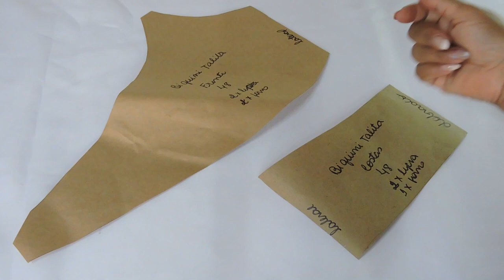BIQUINI TALITA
Oie amores !!🥰
Atendendo a pedidos das amigas do Faço e Costuro hoje vamos de dica de moda praia 🤩.
Confesso que foi bem difícil escolher a estampa para gravar esse vídeo para vocês ,mas consegui e vou falar ,ficou lindoooo 😍😍😍.
Para fazer esse modelo Talita ,eu usei o tecido OCEANIC  e para o forro o tecido FLOW da Digitale têxtil  .
O bojo usei da Bojos Eva .
Para as amigas que perguntam a linha eu uso 100% poliéster na agulha e na bobina na máquina doméstica  .
Na overlock S0105 da Singer usei um cone de linha 100%poliéster e  um cone de fio de linha .
Já na galoneira uso 2 cones de linha 100% poliéster  e um fio de linha .

A VENDA DE MOLDES É FEITA PELO WHATSSAP :
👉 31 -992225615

FAÇA A SUA PRIMEIRA COMPRA NA LOJA DA DIGITALE TEXTIL ,USE O CUPOM DIGI10%FACOECOSTURO E GANHE 10%DE DESCONTO
COMPRE SUA MÁQUINA DE COSTURA OU ACESSORIOS SINGER USANDO O CUPOM  FacoECosturo e ganhe desconto na sua compra 😉.